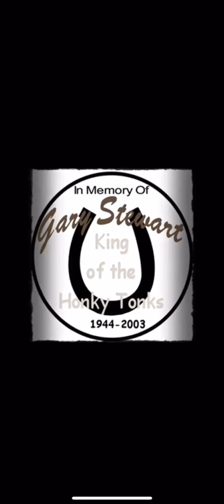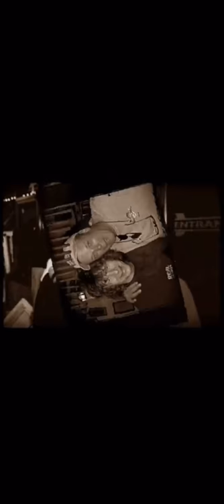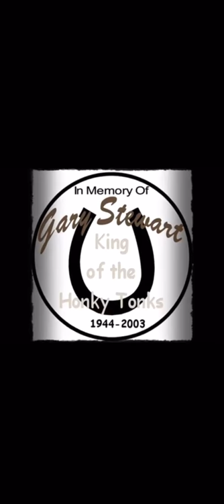Gary Stewart Honky Tonk Man